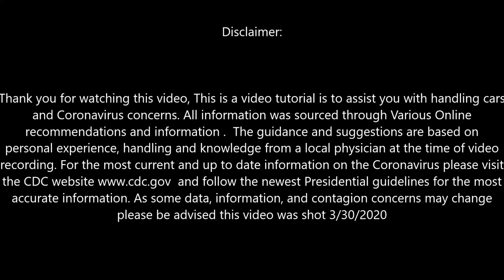Coronavirus and Cars Tutorial Handling your Vehicle, Gas pumps, N95 Mask and Post Office Delivery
Coronavirus and Cars Tutorial handling your vehicle, Gas pumps, N95 Mask and Post Office delivery  with Dr. Perry Mansfield

All information was sourced through Various Online recommendations and information .  The guidance and suggestions are based on personal experience, handling and knowledge from a local physician at the time of video recording. For the most current and up to date information on the Coronavirus please visit the CDC and follow the newest Presidential guidelines for the most accurate information. As some data, information, and contagion concerns may change please be advised this video was shot 3/30/2020